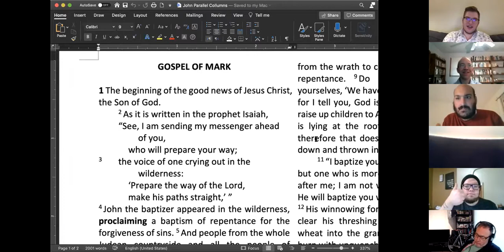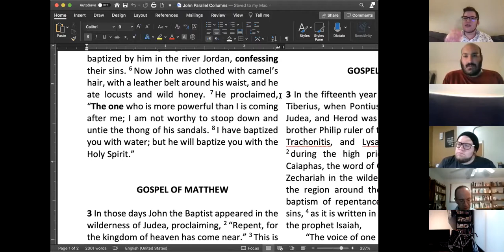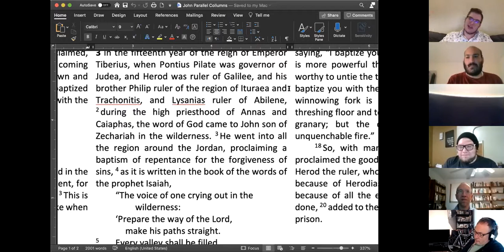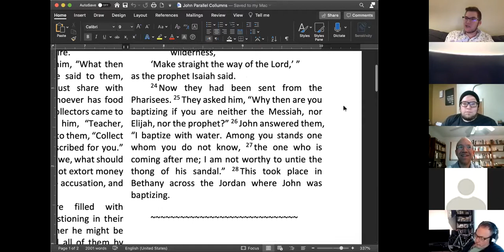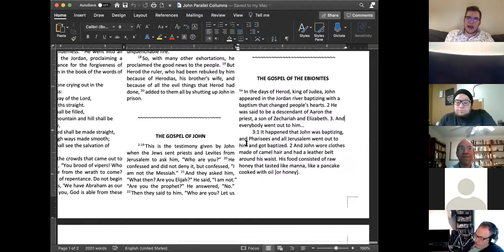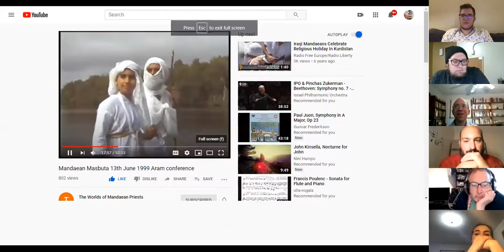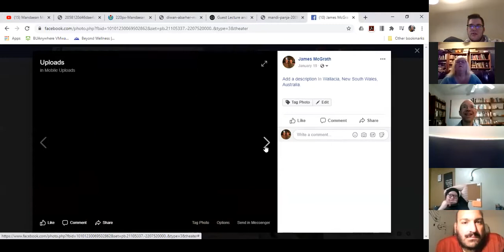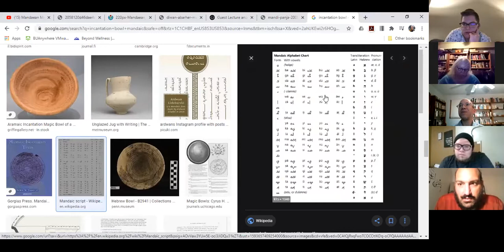John the Baptist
Dr. James F. McGrath of Butler University makes a guest appearance in Matthew Korpman's online class on the historical Jesus to speak about his current research project on John the Baptist and how Mandaean sources can help us think about him as a historical figure in new and interesting ways.